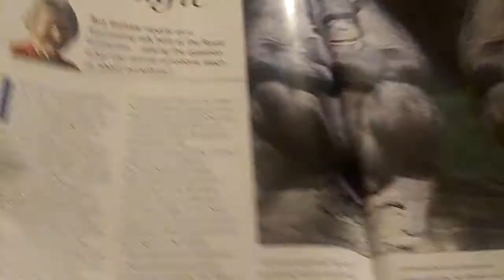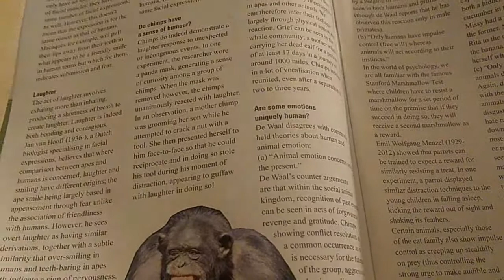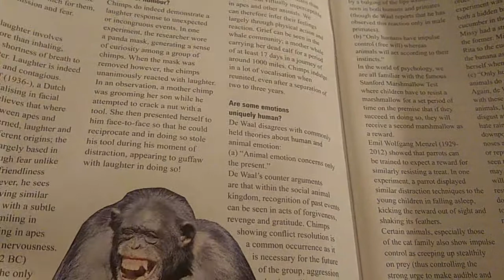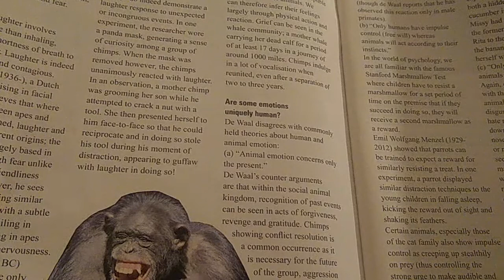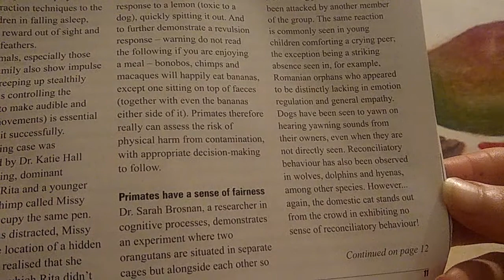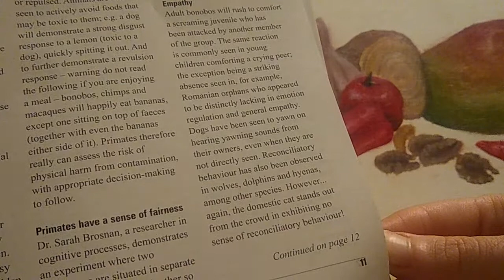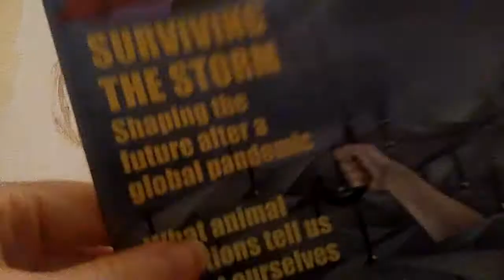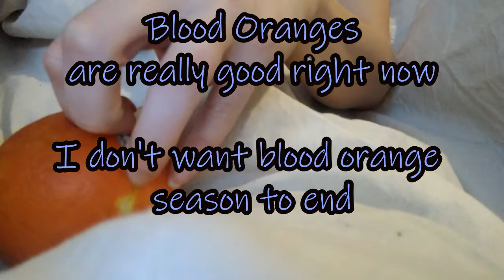Animals| What can they feel? 8 Studies and articles (ish), A Case For Going Vegan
Lets discuss a number of studies and articles to conclude what animals can actually experience. Sometimes this can be a real blocker for people, who question whether animals really experience anything and so whether their feelings are worthy of consideration when debating whether they should be vegan.
We learn that animals can be bored, superstitious, altruistic, pessimistic, animals feel pain, animals suffer. From broiler chickens choosing medication, to Koko the Gorilla making jokes. It is beyond reasonable doubt that animals are sensitive, complex individuals and that the horrors that they endure at the hands of humanity are disturbing.
You can help to end their suffering and exploitation by going vegan.

Rat Park: How a rat paradise changed the narrative of addiction
Suzanne H Gage 1, Harry R Sumnall 2
Skinner, B. F. (1948). 'Superstition' in the pigeon. Journal of Experimental Psychology, 38(2), 168–172.
Danbury TC, Weeks CA, Chambers JP, Waterman-Pearson AE, Kestin SC. Self-selection of the analgesic drug carprofen by lame broiler chickens. Vet Rec. 2000 Mar 11;146(11):307-11. doi: 10.1136/vr.146.11.307. PMID: 10766114.